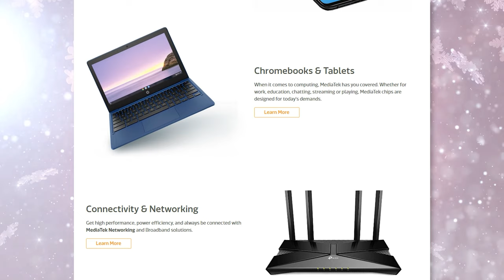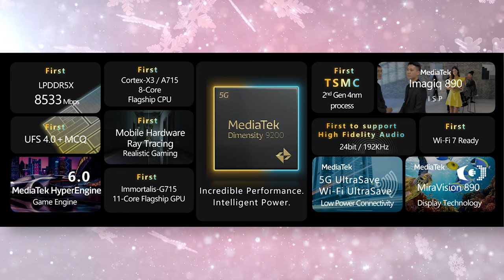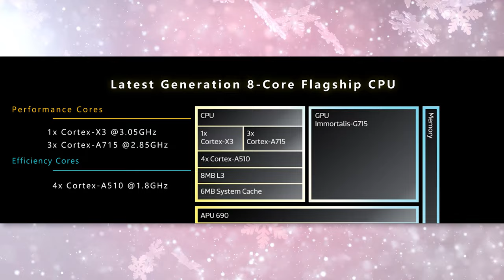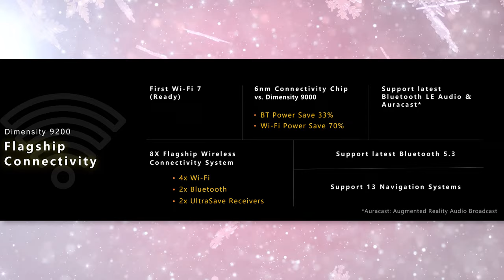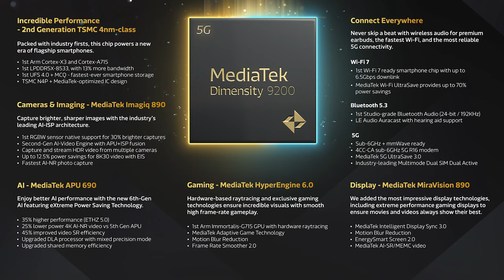MediaTek’s 2023 Smartphone Chipset!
I had the opportunity to go to the MediaTekSummit 2022 to see what’s to come in 2023!